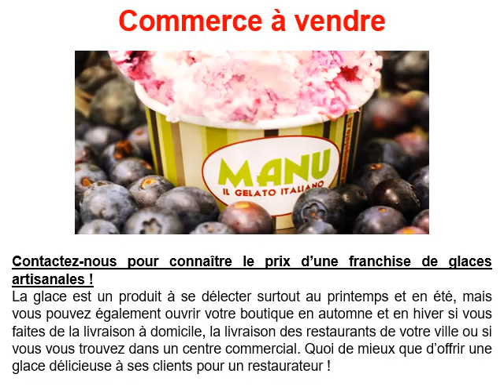Commerce à vendre à Romont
Si vous recherchez un commerce à vendre à Romont, allez
Un commerce à vendre dans la glace artisanale, c’est avec Manu Il Gelato Italiano au 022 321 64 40